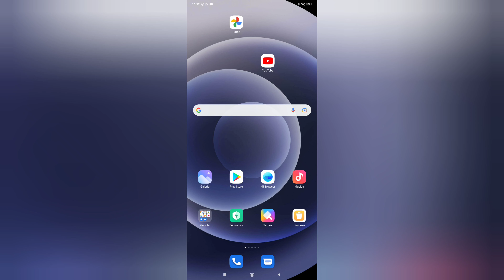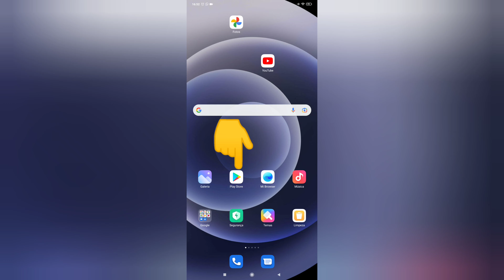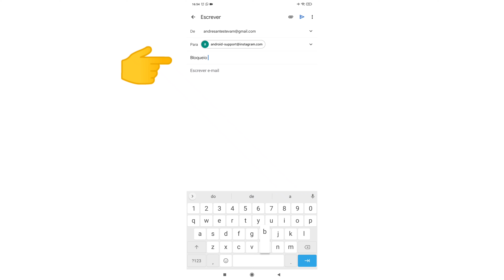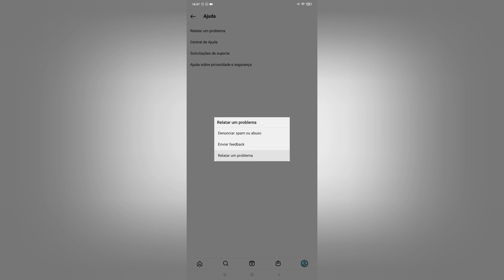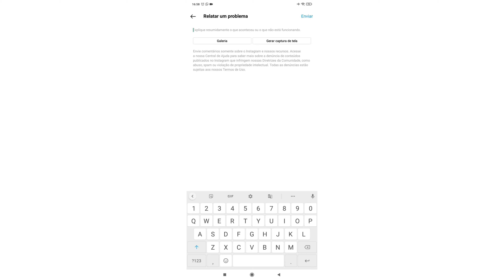COMO RELATAR ERROS E BUG NO INSTAGRAM PASSO A PASSO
2 TIPO DE RELATÓRIO QUE VOCÊ PODE FAZER NO INSTAGRAM PARA RESOLVER ERRO E BUG
VEJA O PASSO A PASSO PARA RELATAR E REOLVER O PROBLEMAS DO INSTAGRAM .

É SEMPRE IMPORTANTE RELATAR UM PROBLEMA PELO EMAIL E PELO APLICATIVO DO INSTAGRAM ,PARA ESTÁ RESOLVENDO ERROS DE LOGIN NO INSTAGRAM,ERRO DE POSTA FIGURINHAS NO INSTAGRAM ,ERRO DE STORIES DE CABEÇA PRA BAIXO ,ERRO DE CARREGAMENTO NO INSTAGRAM ,BUG NO INSTAGRAM ,ERRO NO INSTAGRAM ,ERRO DE AÇÃO BLOQUEADA ,INSTAGRAM TEMPORIAMENTE BLOQUEADO ,AÇÃO BLOQUEADA
QUALQUER ERRO OU BUG É SO FAZER ESSE RELATÓRIO PARA RESOLVER SEU PROBLEMAS .
FAÇA UM RELATÓRIO POR DIA ,ATÉ O INSTAGRAM RESOLVER SEU PROBLEMA .

Prazer seja bem vindo ao meu canal do Youtube ,me chamo André Santestevan, trabalho e estudo com Marketing  Digital.
Toda semana venho trazendo tutorias e dicas para você está crescendo no  Instagram .

Segue abaixo os principais assunto desse canal :
Como crescer no Instagram
Noticias e atualizações
Como resolver erros e bug
Teste de aplicativos
Dicas para você usar no seu perfil
Marketing Digital
Formas de ganhar dinheiro
Tudo que você precisa saber sobre Instagram .

Instagram oficial : andre_santestevan